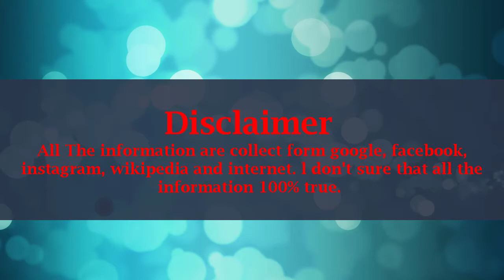Dre Ronayne Lifestyle, Songs, Net Worth, Boyfriends, Husband, Age, Biography, Family, Facts, Wiki !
Name: Dre Ronayne
Nickname: Dre
Birth Date: January 01, 1996
Age: 23 (2019)
Born place: Napa, California, United States
Occupation: Professional Makeup Artist, Singer